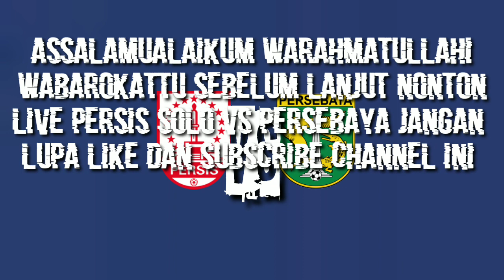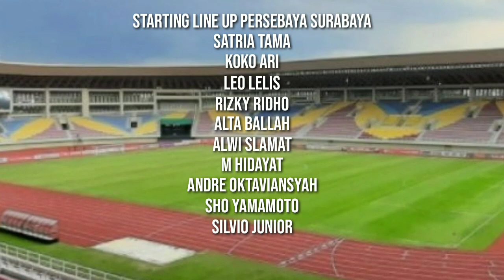JADWAL PERSIS SOLO VS PERSEBAYA SURABAYA FRIENDLY MATCH | Sedang berlangsung